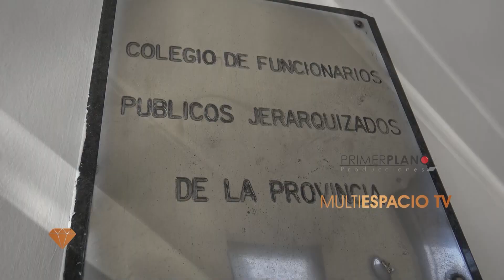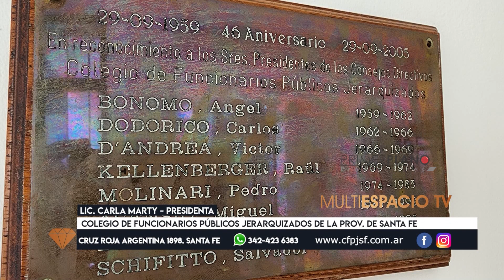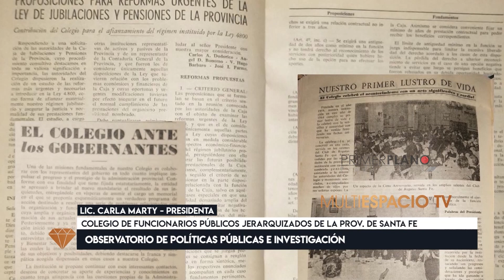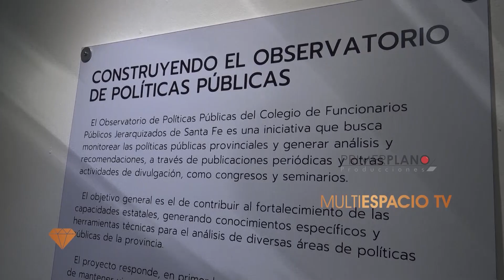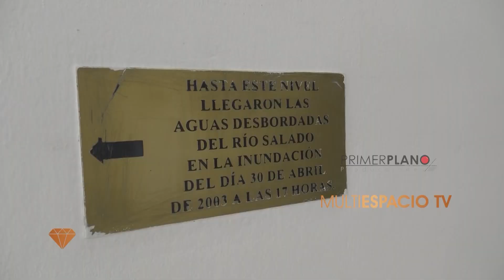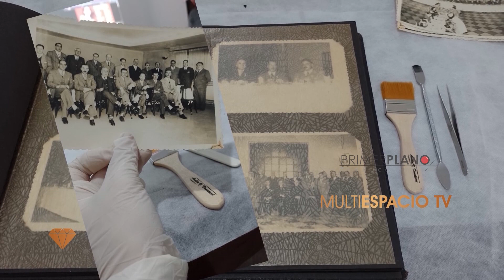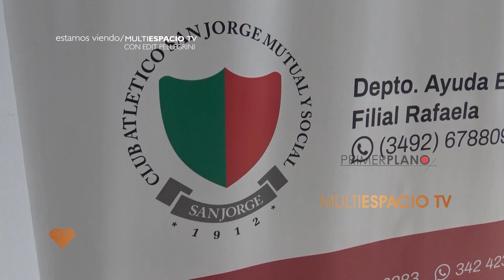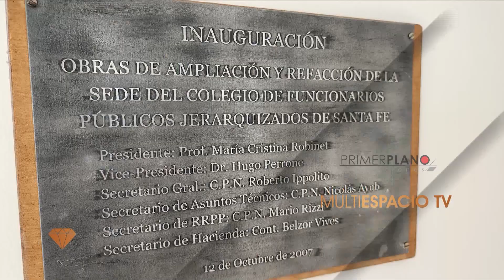Colegio de funcionarios públicos Jerarquizados de la Provincia de Santa Fe. Nota Institucional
Entrevistamos a representantes del Colegio de Funcionarios Públicos Jerarquizados  de la Provincia de Santa Fe, nos cuentan sobre su labor actual con claros intereses filantrópicos hacia la sociedad.

Domingos 14.30 hs y repeticiones, por SOMOS de Cablevisión - Flow
PRIMERPLANO PRODUCCIONES - Conducción: Arq./Periodista Edit Pellegrini. Temporada 14